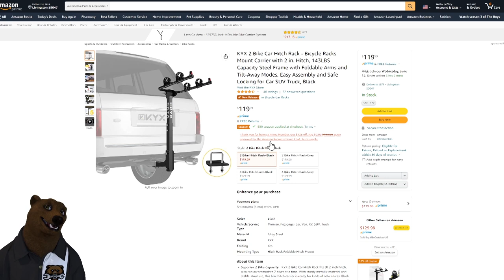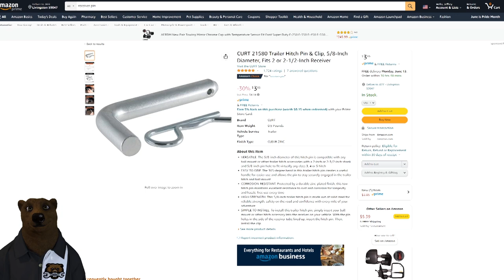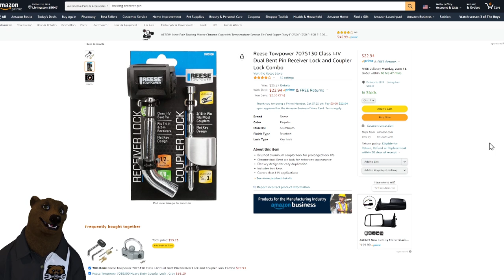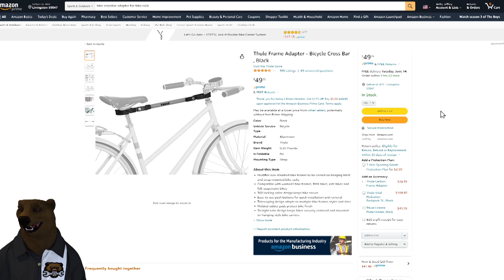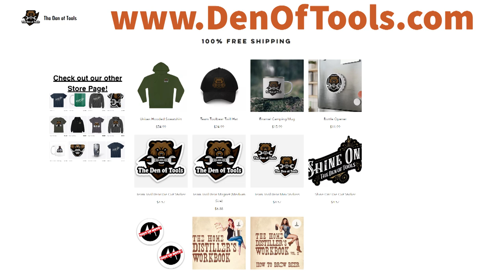KYX Bike Rack vs 900 Miles, Desert to the Rockies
Links*
KYX 2 Bike Carrier
KYX 4 Bike Carrier
Curt Receiver Pin
Reese Locking Pin
Basic Crossbar
Thule Crossbar

BitCoin: 3M3eH9Lyjo9XPjsUZ5LY9SWWeUJuCc4nqT